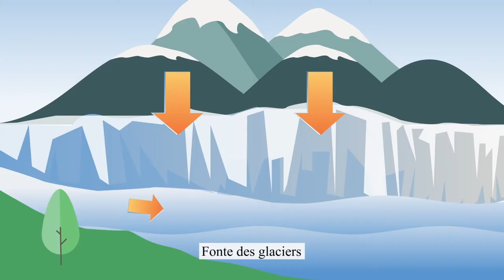Make Every Drop Count (shortened version - French)